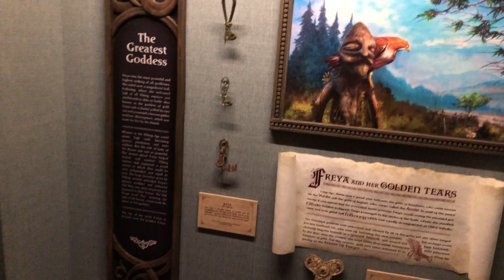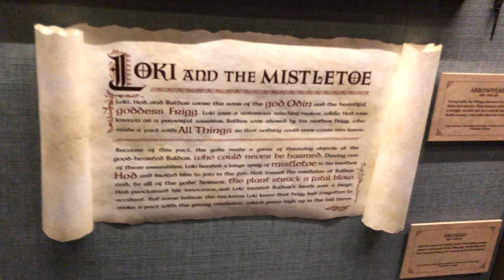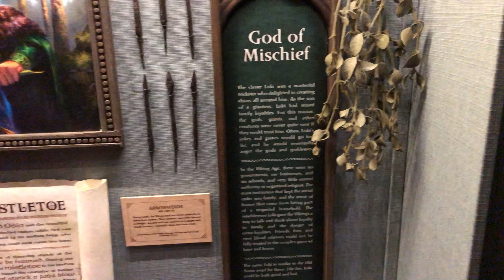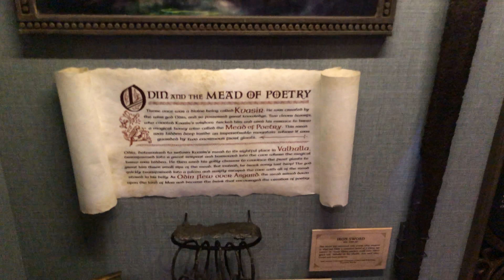Epcot fun despite impending storms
In today’s video we revisit Epcot for an epic day where we ride everything except Mexico pavilion. For lunch we try our luck in America since I have a great girl that makes udon when I crave it. Awesome job Tiffany. In the end, with France packed instead of desert I let lilli buy a toy from gift shop.